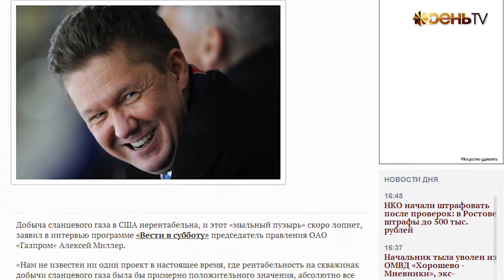Михаил Леонтьев накатил на Алексея Миллера за сланцевый пузырь США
Россия проспала "сланцевую революцию" - Михаил Леонтьев о беспрецедентном заявлении главы Газпрома Алексея Миллера по поводу добычи в США сланцевого газа на День ТВ